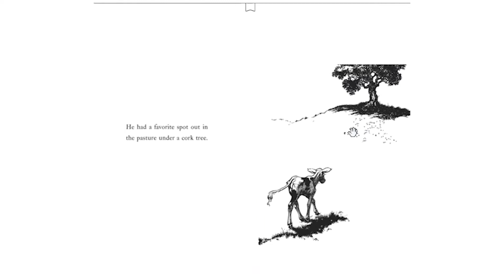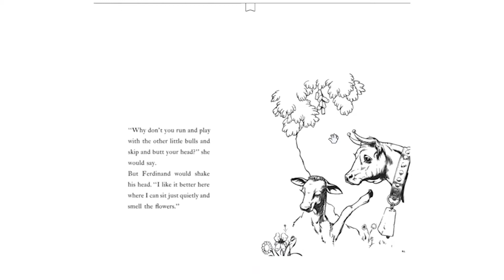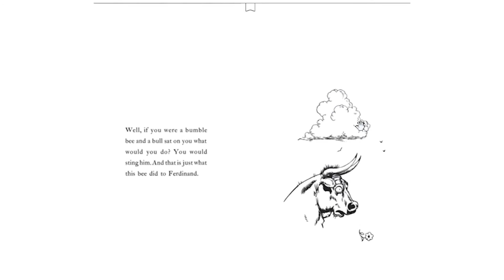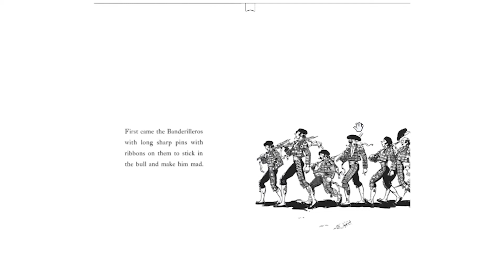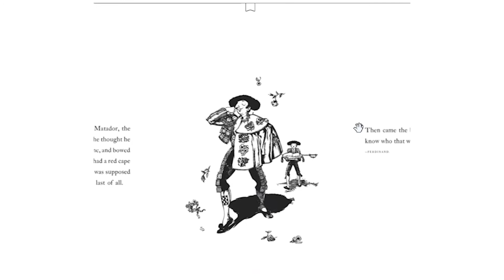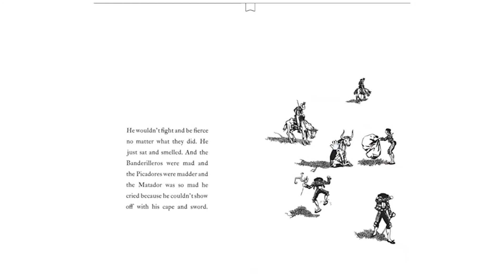"The Story of Ferdinand" read by Aaron Smith, Dollar General